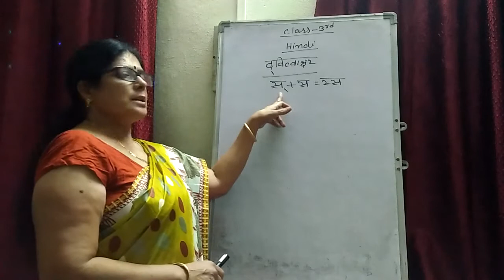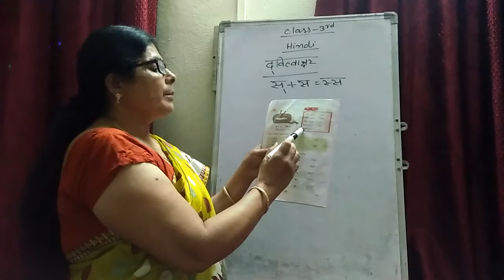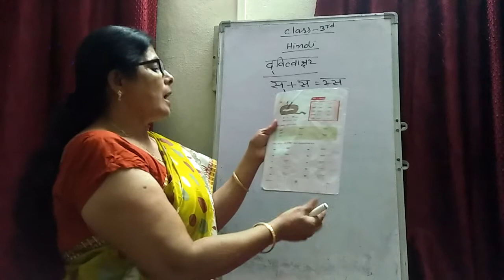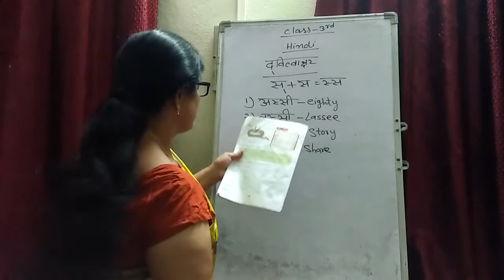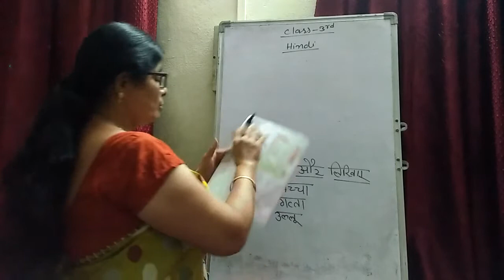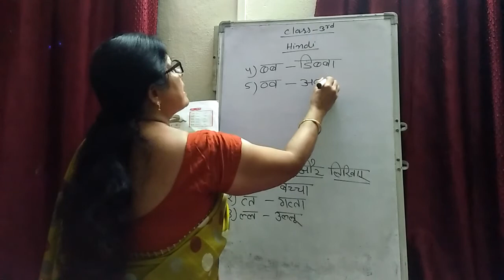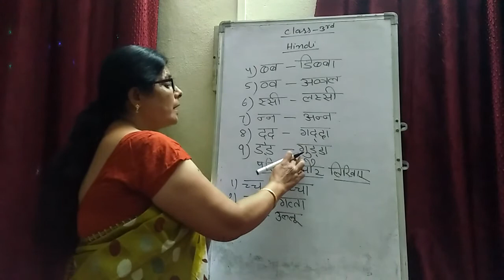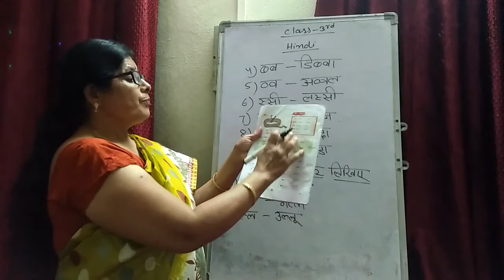3rd Class - Hindi - 23/11/20